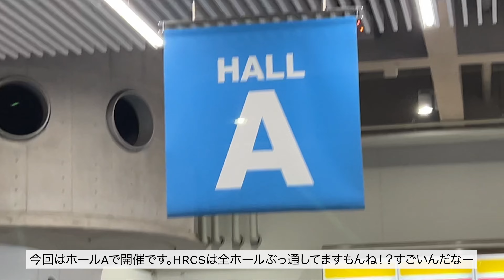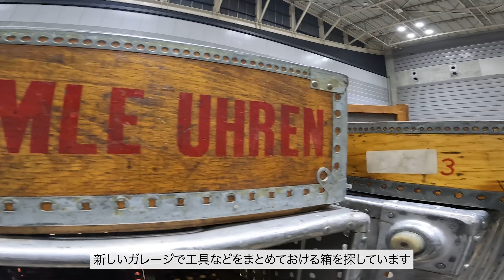[VCM] ビンテージの祭典で超レア古着をディグってきました🔥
2022年10月22日に開催されたヴィンテージシティマーケットに行って来ました！
日本最大級ということあって、レアな古着が勢揃いしておりました🔥
ラップTからリーバイスの501XXやファーストやセカンドのデニムジャケット、そしてビンテージ家具まで・・・！ビンテージや古着が好きな方は次回また行って見てください！

今回、250TRで高速道路を初タンデムしてきました。
250ccのバイクで高速道路って意外といけるもんですね！？
行動の幅が広がります！